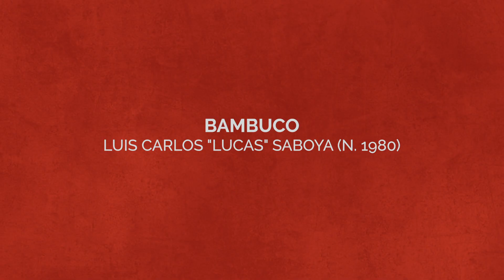Concierto del mediodía: Boica Dúo, violonchelo y piano (Colombia)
Cultura Uniandes y Música Universidad de los Andes presentan el Concierto del mediodía

Esta vez tenemos a Boica Dúo que interpretará con el violonchelo y el piano un repertorio con música de compositores latinoamericanos. Todos los jueves conéctese a las 1:00 p.m. para ver el Concierto de mediodía.